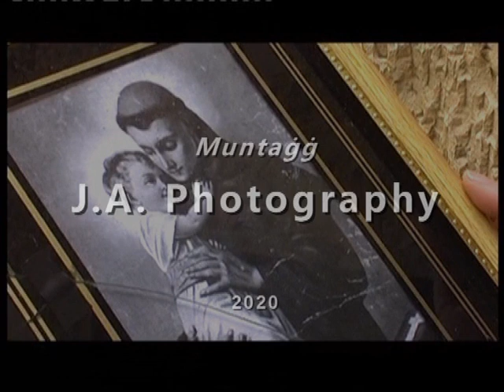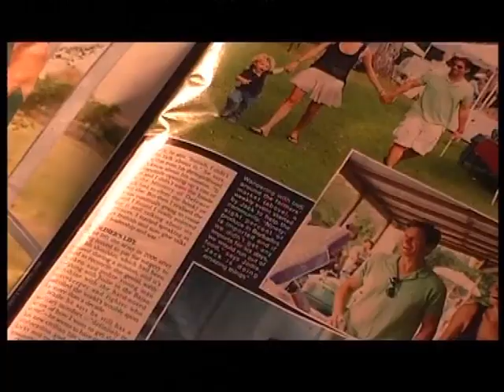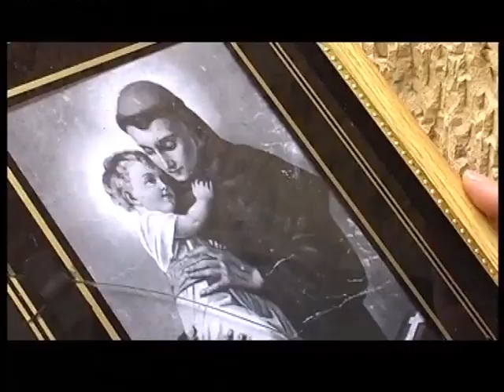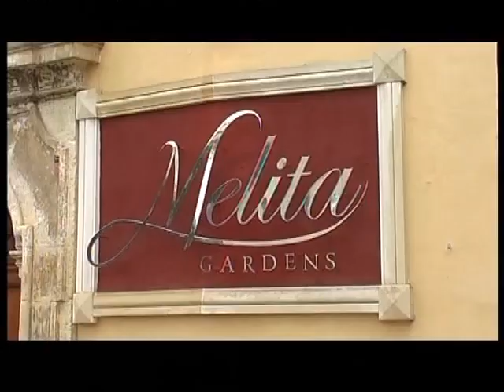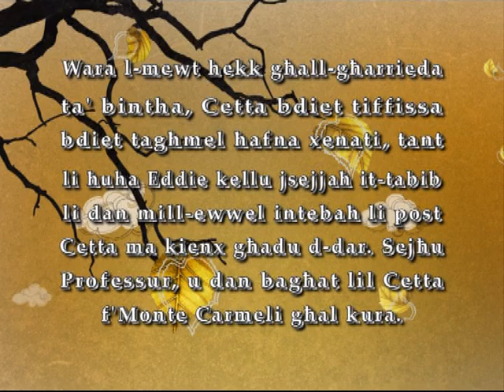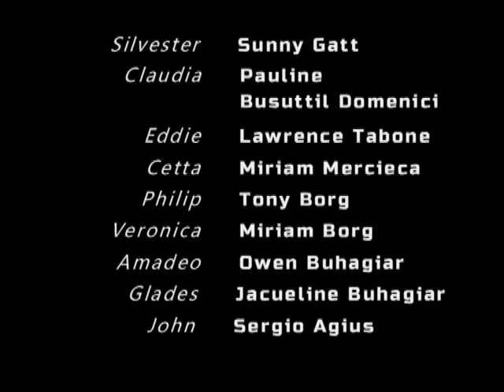Ma Kinitx Weghda - Elio Lombardi